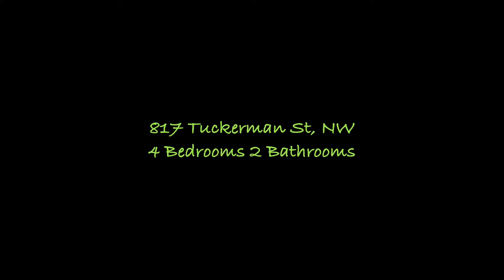Washington DC Rental Houses By Keyrenter Property Management Washington DC 4 Bedroom and 2 Bath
Property Managers are available to assist you!Keyrenter Property Management Company Washington DC - Creating Wealth Through Real EstateKeyrenter Property Management Company offers professional property management in Washington, DC.